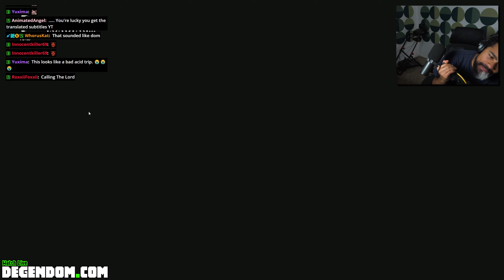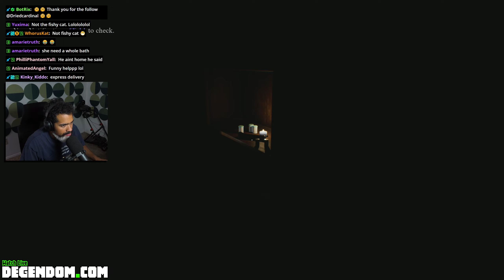Dom Becomes a Delivery Driver in the Philippines (disastrous outcome 😂)